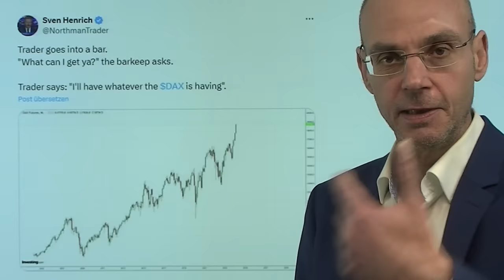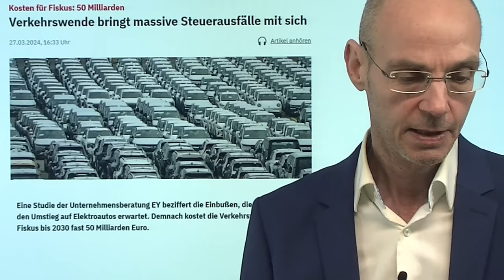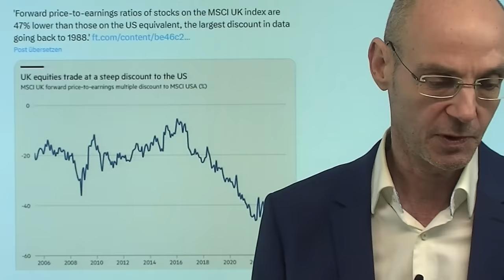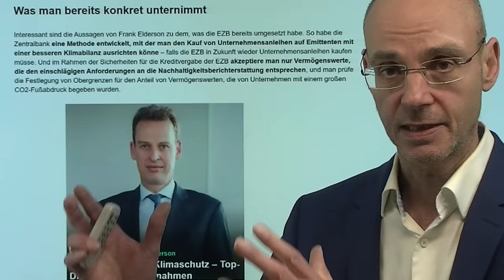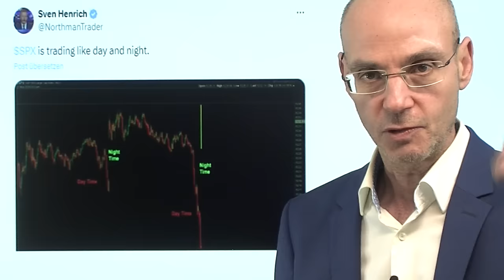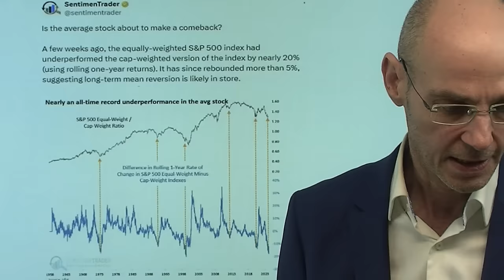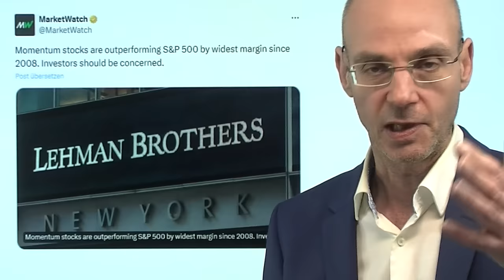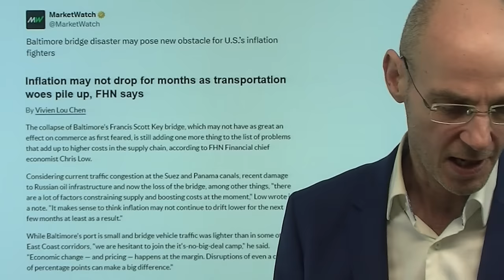"Was der Dax nimmt hätte ich auch gerne"! Marktgeflüster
Hinweis aus Video:

1. EZB zuständig für Klimaschutz – Top-Direktor nennt Maßnahmen

2. Wirtschaftswunder in den USA dank Schuldenexplosion

Der Dax steigt und steigt - und scheint sich dabei von den US-Aktienmärkten weitgehend entkoppelt zu haben. Während die US-Indizes derzeit immer wieder Rücksetzer erleben (vor allem zum Handelsende hin), läuft der Dax wie an der Schnur gezogen - und das obwohl heute alle deutschen Wirtschafts-Institute ihre Prognosen für die deutsche Wirtschaft heute deutlich abgesenkt haben. Vermutlich sind es US-Investoren, die nun europäische Aktien kaufen - die immerhin weniger überteuert sind als US-Aktien. Eine Rotation heut auch an der Wal Street: Tech-Schwergewichte wie Nvidia fallen, während die lange schwachen US-Nebenwerte im Russell 2000 deutlich zulegen können..